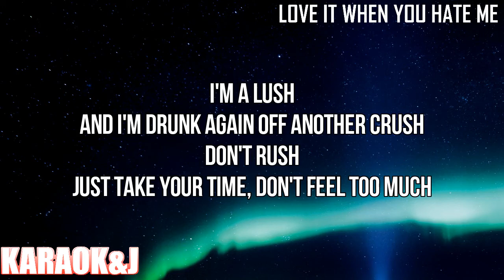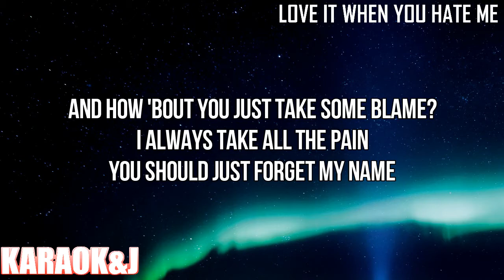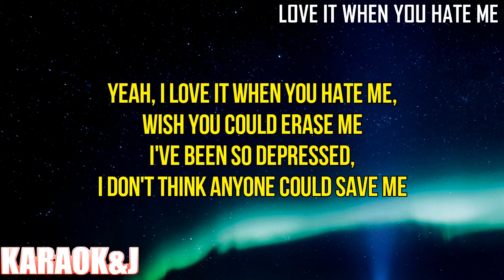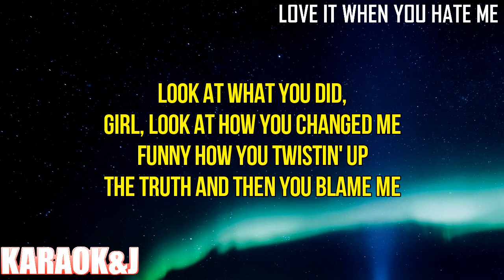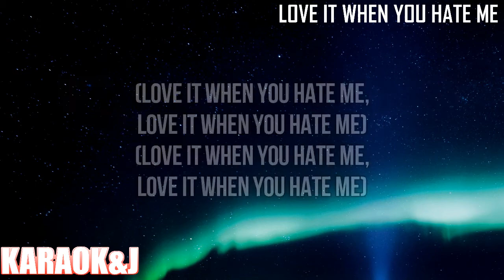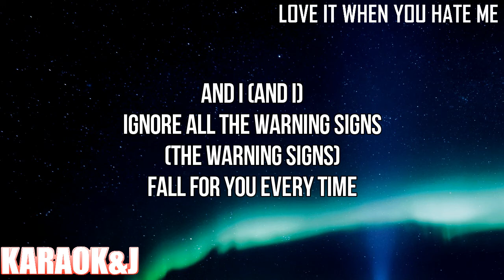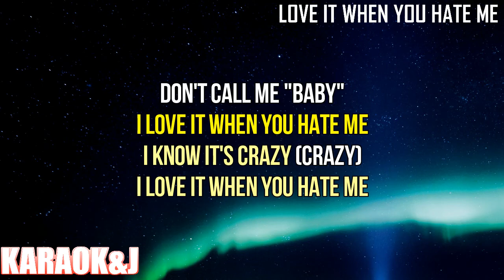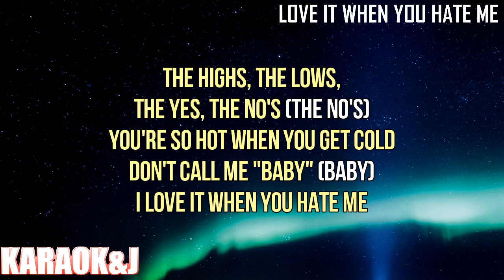Love It When You Hate Me - Avril Lavigne ft. blackbear (Instrumental Karaoke) [KARAOK&J]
Avril Lavigne ft. blackbear - Love It When You Hate Me (Karaoke Version)

Watch the Karaoke Video of the song "Love It When You Hate Me" by "Avril Lavigne" ft. "blackbear" made by KARAOK&J.